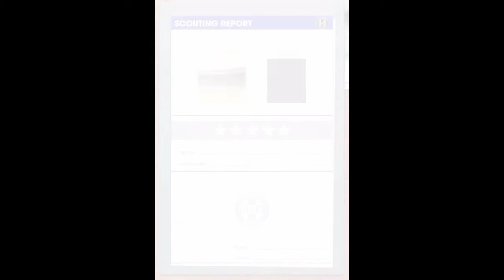【サカつく】 21回目 10連無料 JAPANLEGENDSスカウト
サカつく
10連無料　JAPANLEGENDSスカウト